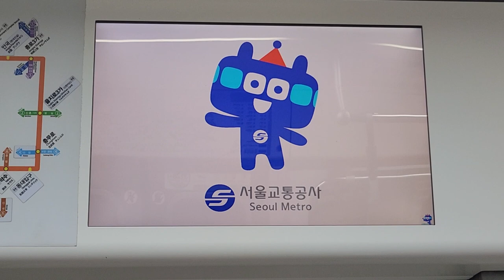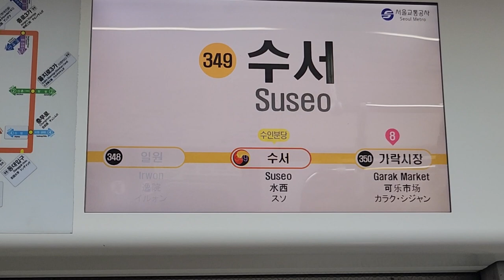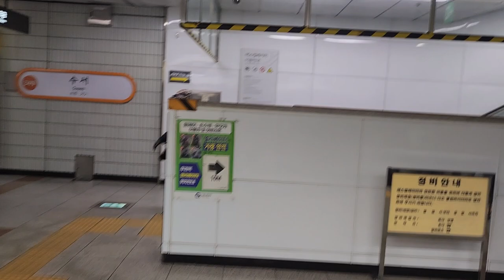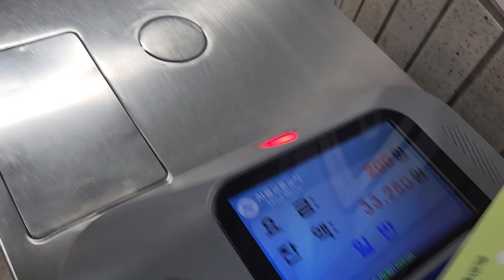서울교통공사 3호선 오금행 일원-수서 주행영상 수서역 개찰구 통과, LCD(22)